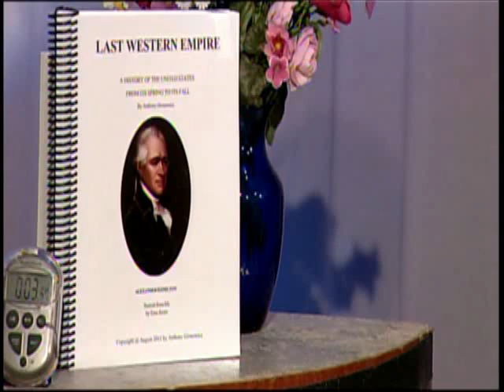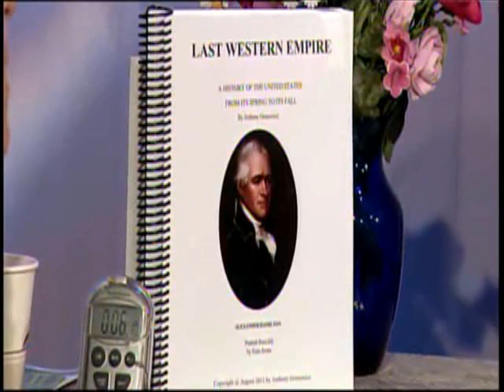Anthony Gronowicz Ph.D 10-25-11 Original air date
Anthony Gronowicz Ph.D.  A Manhattan native, Anthony Gronowicz graduated from P.S. 6, Trinity School, Columbia College, and the University of Pennsylvania where he received a Ph.D. in New York City political history. He edited Oswald Garrison Villard: The Dilemmas of the Absolute Pacifist in Two World Wars (1983) and authored Race and Class Politics in New York City Before the Civil War (1998). He has recently submitted a 173,000 word U.S. history for publication. He has taught New York City, American, African-American and Global history; and writing — from junior high through graduate  school — and was nominated in 2003 for a distinguished teaching award at Bronx Community College.

Gronowicz chaired the Chelsea Committee to End the War in Vietnam, attended the first SDS march on Washington (1965), the Pentagon (1967), Mumia in Philadelphia with his daughter (2000), and the Diallo City Hall protests. On June 4, 2001, he was involved in covert direct action at WBAI to end censorship and restore jobs of fired staff. From 1999 to 2001, he chaired the University Seminar on the City at Columbia University, and was appointed to the Speakers' Bureau of the New York Council for the Humanities (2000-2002) to talk about "The History of Race Relations in New York City." On October 7, 2001, at CUNY's Graduate Center, he chaired a panel with the same title that included Elombe Brath (Patrice Lumumba Coalition), Omowale Clay (December 12 Movement), Jeff Perry (Local 300), and Cleo Silvers (Local 1199). At the New York Society Library since 2001, he has led a dozen paid seminars on the ethnic history of New York City, New York City's intellectual history, U.S. third parties, and the U.S. Constitution. He is active in his union, the Professional Staff Conference of the City University of New York, co-editing a union pamphlet, "Globalization, Privatization, War: In Defense of Public Education in the Americas" (2003). On December 9, 2003, he publicly testified at City Hall before Councilman Charles Barron's Committee on Higher Education.

Gronowicz believes that the Greens are capable of building a multi-ethnic party grounded in environmental and social justice, and practicing transparent government, transparently arrived at. In 1996, he ran for state assembly in the 73rd A.D. (where he is currently state committee man). In eight WBAI programs in 2000, he discussed his race and class book and how average Americans can succeed in building a successful third party to defend their interests against a privately run transnational corporate economy that has downsized and outsourced full-time American jobs over the last generation, with no end in sight.

The Greens join over 80 other national green parties to stop the destruction of our planet, its peoples, and other species. Gronowicz was responsible for suggesting and drafting 2 of the 3 original proposals that the International Committee of the Green Party submitted to their Florida comrades to be presented in turn to the Organization of American States (OAS) at their June 2005 meeting.

A living wage, affordable housing, free health care, smaller class size and increased teacher salaries, as well as restoration of free tuition and open admissions at CUNY can be funded by stiff inheritance taxes, replacing sales taxes with carbon taxes, fining people according to their ability to pay, restoring the stock transfer tax and the top federal income tax bracket to 91% where it was during Eisenhower's presidency.